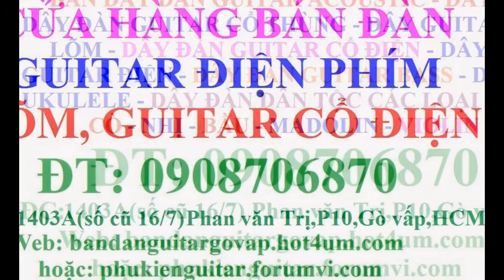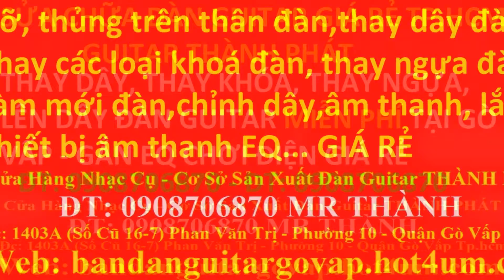My Edited Video